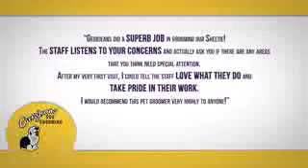Dog Grooming Warrenton VA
Dog Grooming Warrenton VA - Georjeans Dog Grooming reviews from Virginia dog owners who choose Georjeans Dog Grooming for all their dog grooming and self-service pet wash needs.